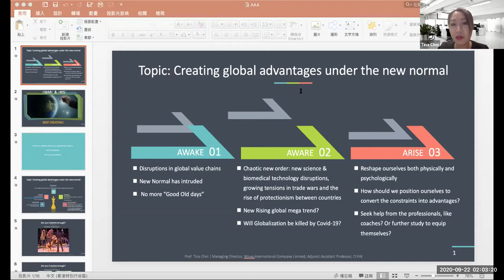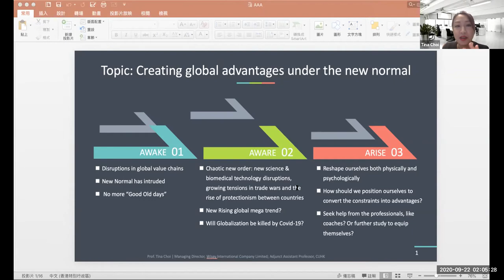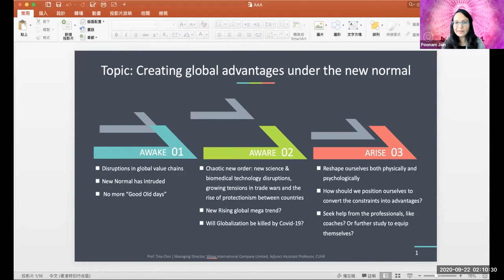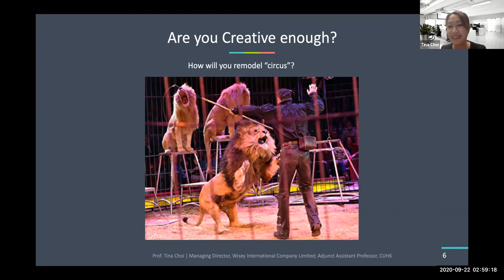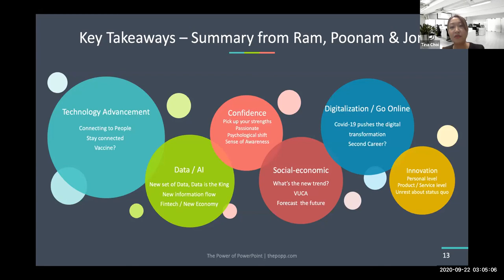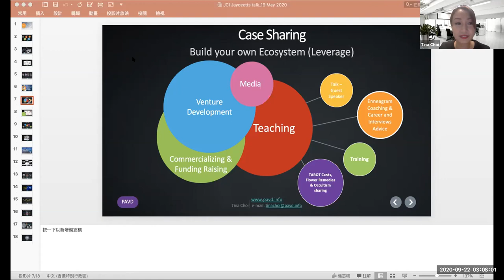Opportunities in Globalization - Tina Choi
Will Globalization be killed by Covid-19? Under the new normal, with the disruptions in global value chains and new science & technology, as well as the growing tensions in trade wars and the rise of protectionism between countries, how can we create global advantages in various industries under the new normal? The session will discuss how we would reshape ourselves both physically and psychologically to stay awake, be aware and arise after the post pandemic era